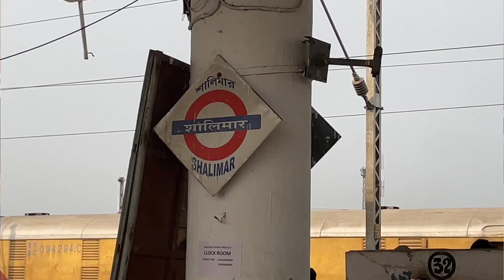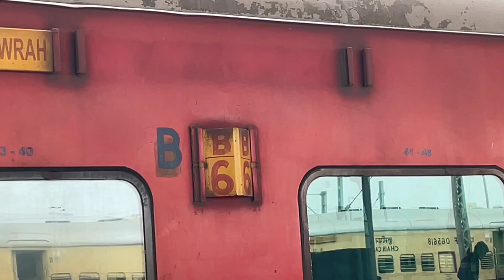Howrah To Chennai Coromandel Sf Express. स्पेशल थाली बोलके ज्यादा पैसे ले रहे है।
Hello Ji Kaise Ho Aapsn Hope Sb Bdhiye Hi Honge.

Video Kaisa Laga Comment Karke Jarur Baatiyega.

shalimar coromandel superfast express.
Howrah shalimar coromandel superfast express